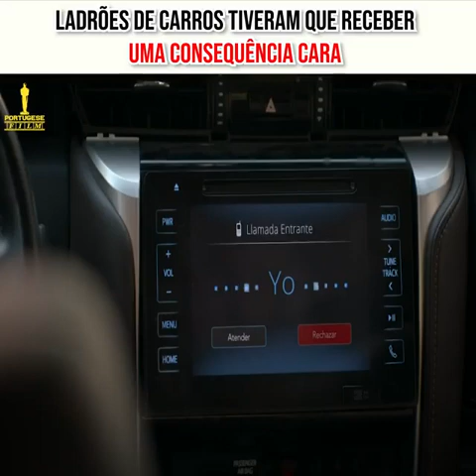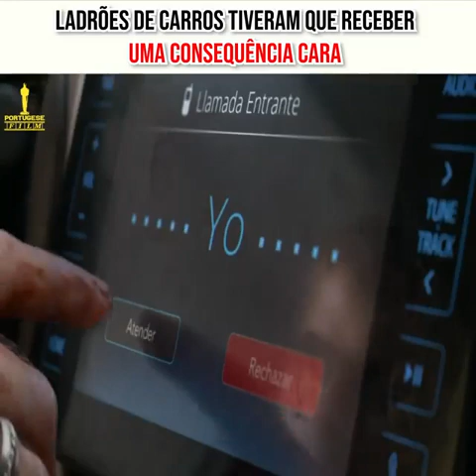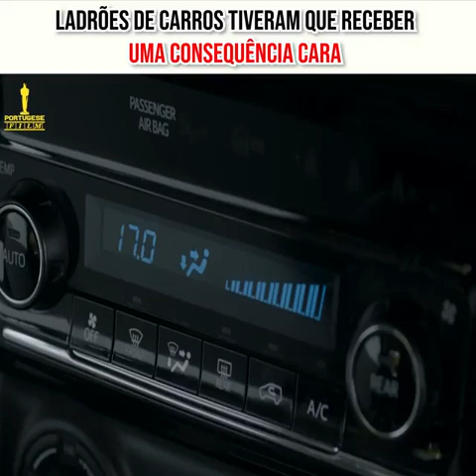Filme 4x4 (2019)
4x4 é um FILME de suspense policial argentino-espanhol baseado em fatos reais de MarianoCohn a partir de um roteiro que ele co-escreveu com GastónDuprat. 🥵